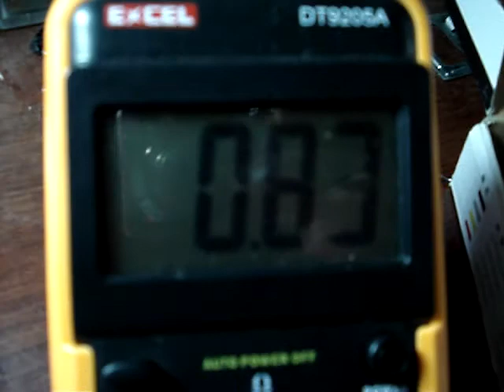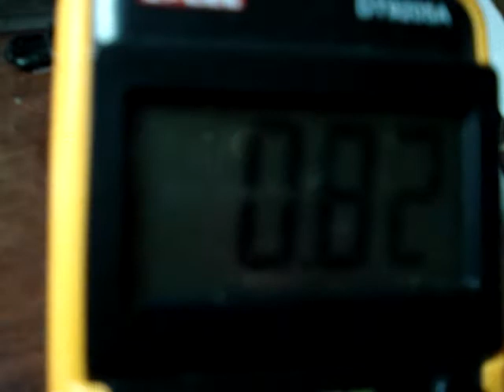gp2d12 distance test